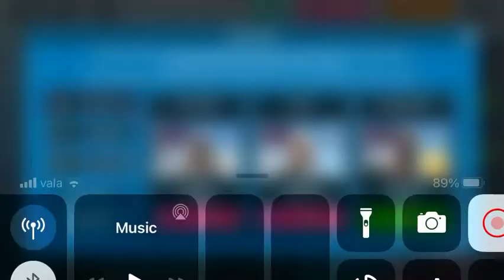Dream league soccer 2020 training players part 1